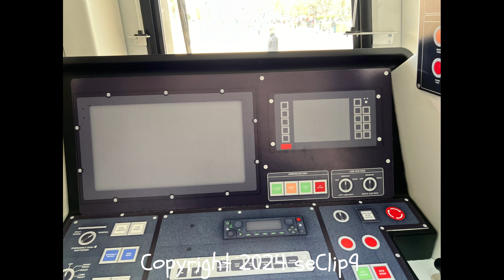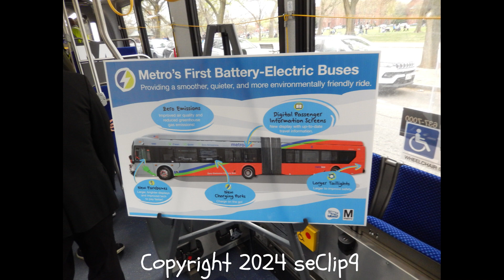Exclusive: WMATA Fleet of the Future Expo 8000 series train, New Flyer Xcelsior XE60, transitfanning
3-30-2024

During Cherry Blossom Festival, WMATA Washington Metro recently displayed a mocked 8000 series train and a New Flyer Xcelsior XE60 Battery All Electric bus for public to view its future fleet.

In addition various bus fanning around Washington DC and Rockville Maryland

WMATA Metrorail

7000 series train

8000 series train

WMATA Metrobus

New Flyer Xcelsior XE60
Power by Siemen Electric Drive System

New Flyer Xcelsior XDE60
Power by Cummins L9 engine with Allison E Drive Hybrid Drive

New Flyer Xclesior XN40
Power by Westport Cummins L9N engine with Allison B400R transmission

TA Nelson

MCI D4500CT
Power by Cummins ISX12 with Allison B500R transmission and Cummins C Brake Engine Brake

Montomery County Ride On

Gillig Advantage Low Floor
Power by Cummins ISL9/L9 engine with Allison B400R transmission

Gillig Advantage Low Floor CNG
Power by Cummins Westport ISL-G/L9N Allison B400R transmission

Ford E-450/Starcraft Allstar
Power by Triton V10 engine with Allison B400R transmission

DC Cirulator

Van Hool A300K
Power by Cummins ISB6.7 engine with Voith DIWA D864.5 tranmsision

New Flyer Xclesior XDE40
Power by Cummins ISB6.7 engine with BAE Hybrid Drive.